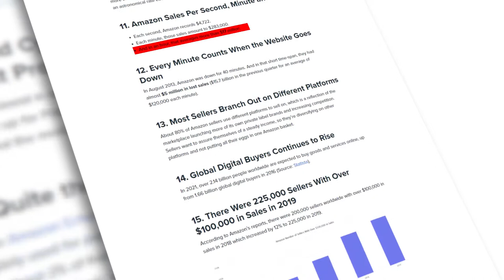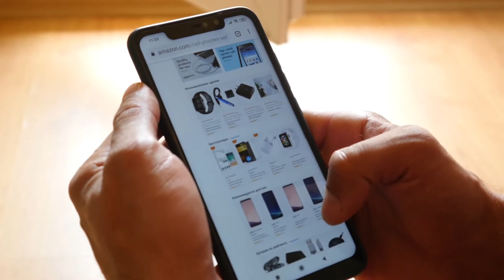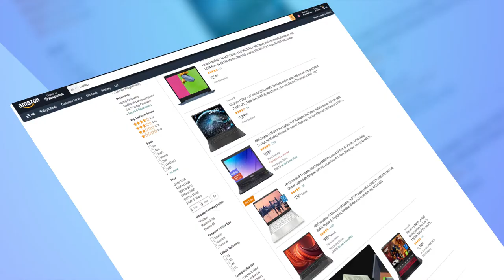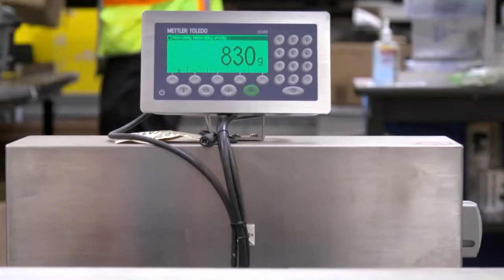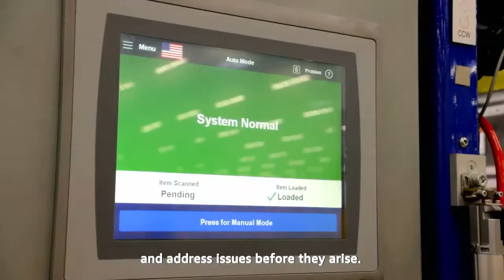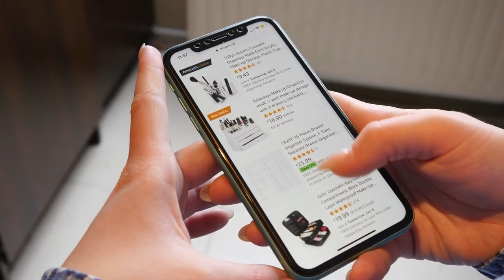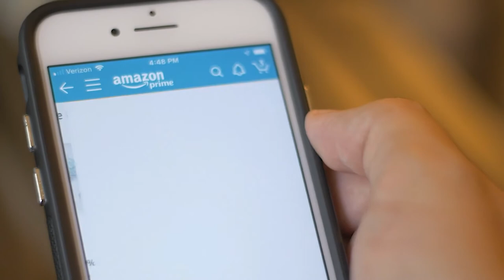How Amazon Uses AI To Sell You More And More Products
Amazon is one of the biggest companies right now and they reached this status by setting new standards in automation and in the use of new, disruptive technologies. One such technology is artificial intelligence and even if you are just a customer of amazon you already got in touch with it...

🎬 About
Inner Machinations is a video project for essays and short documentaries about topics related to Artificial Intelligence.